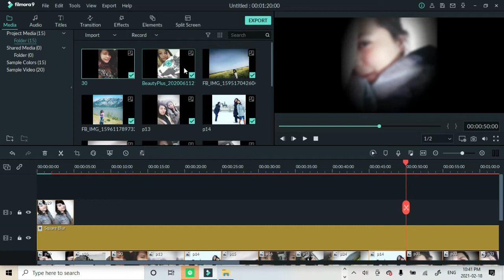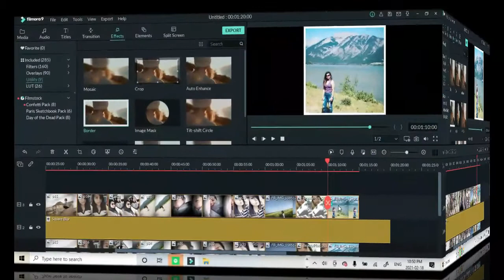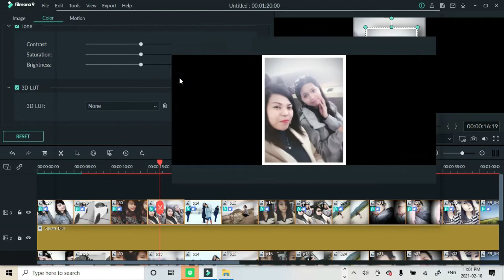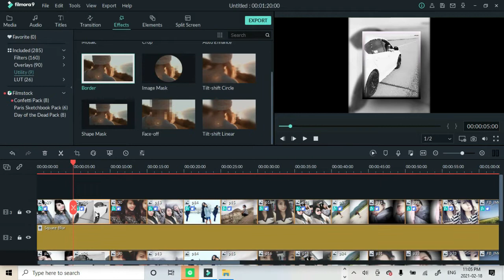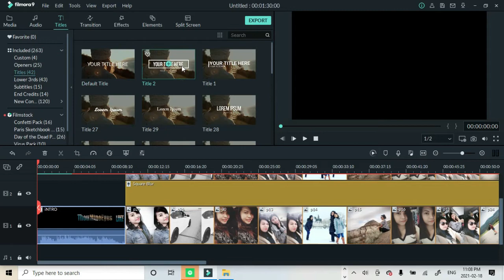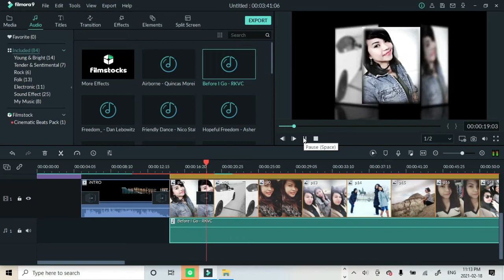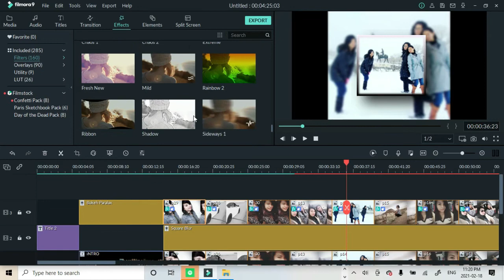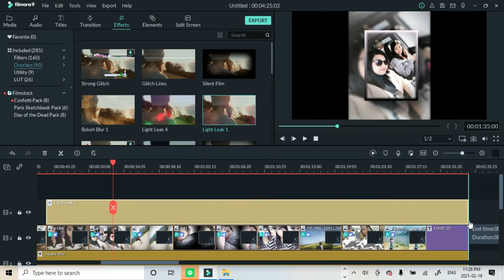How to make Photo Slide in Filmora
a 1 minute 30 seconds photo slide. This is how I edit in filmora.